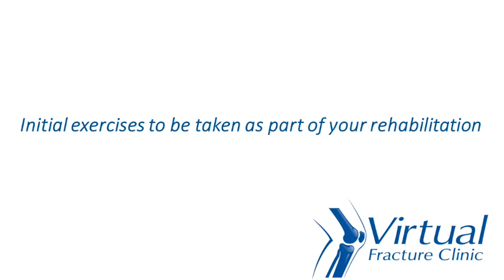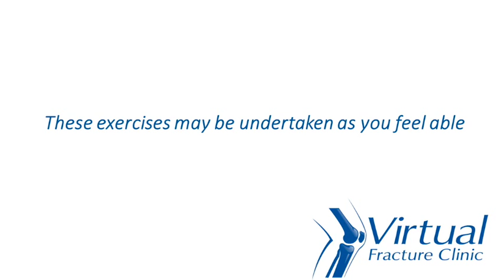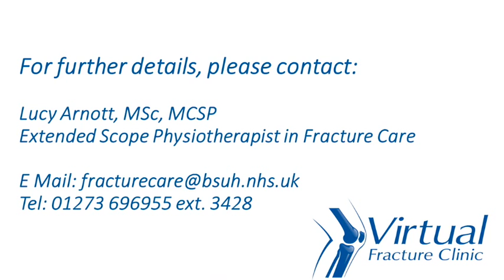Sprain / soft tissue Injury to Shoulder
Brighton and Sussex University Trust started its Physiotherapy led Virtual Fracture clinic in September 2013. So far we have managed over 6000 patients using this method and have now produced this video series to help explain common injuries.

Please only use these videos as a guideline for how to manage the titled injury after you have been given an official diagnosis from the Virtual Fracture Clinic or an orthopedic consultant.

There are additional videos on:
Setting up and using Elbow Crutches
Fitting Your Össur boot correctly
Understanding Osteoporosis risk and advice for fractures